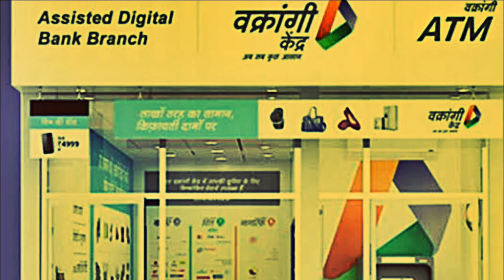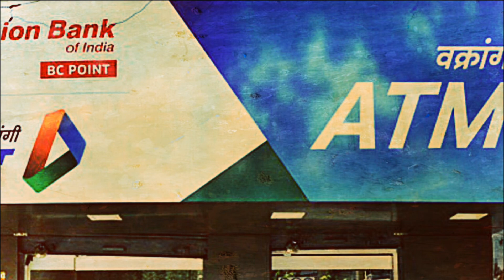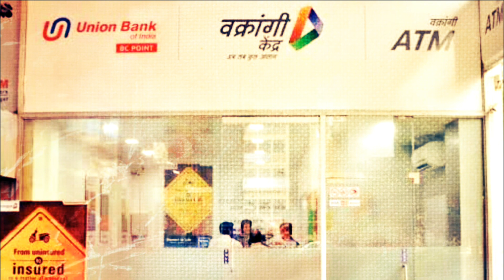जल्दी करे ऐसा मौका हाथ से ना चला जाये | Start Franchise Business In India | Latest Business Ideas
Jldi kare aisa moka hath se na chala jaaye, Start Franchise Business In India, latest business ideas

Namskar dosto, agar ap koi business karna chahte Hai to ap atm company ki franchise leker business Kar achi khasi kamaai kar sakte Hai, is video me iski puri jaankari Hai. Umeed karta Hu apko ye video pasand aayegi.